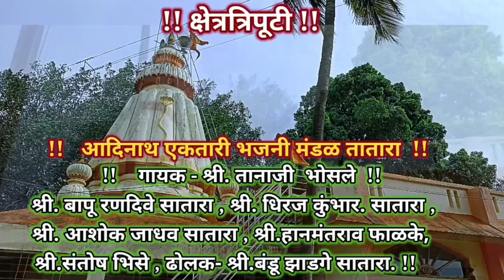Ektaribhajan 1674 मतकर मायाको अहंकार, गायक - धिरज कुमार सातारा,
Namskar🙏

Namskar🙏